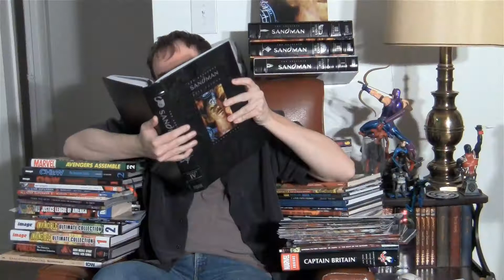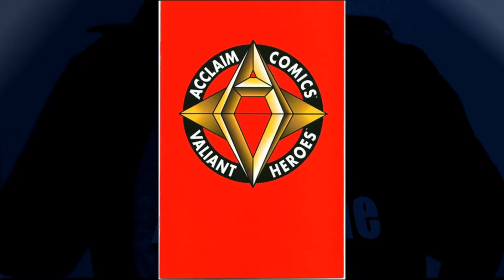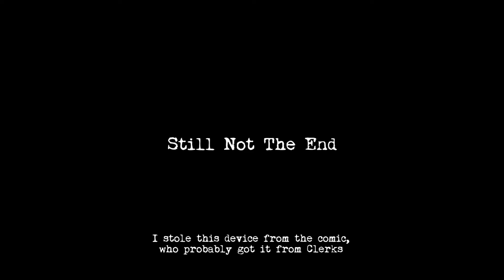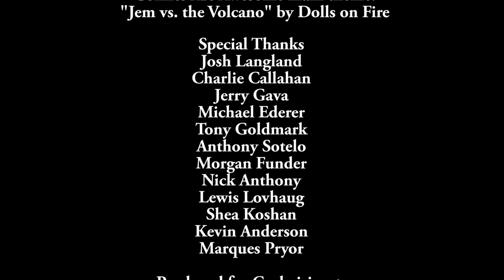Comics Are Awesome - Quantum & Woody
In which JD crosses over with no one, but teams up with... a cat? And he discusses this 90s comic gem, the buddy hero book featuring the world's worst superheroes, Quantum & Woody.